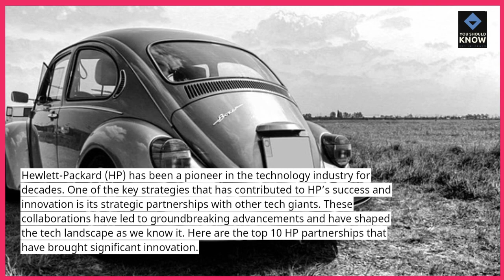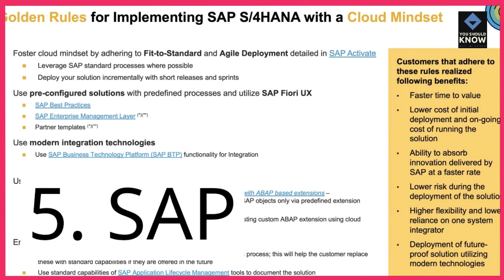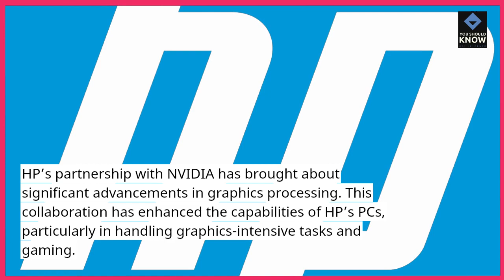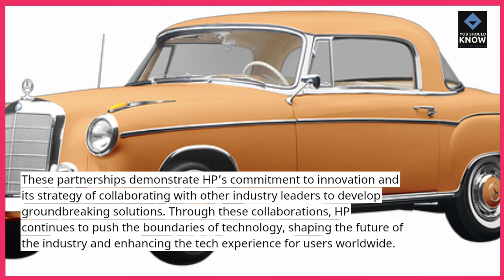Top 10 HP Partnerships That Brought Innovation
Explore the collaborative partnerships that have driven innovation and excellence in the technology landscape, showcasing strategic alliances, joint ventures, and cooperative efforts that have delivered impactful solutions and advancements.